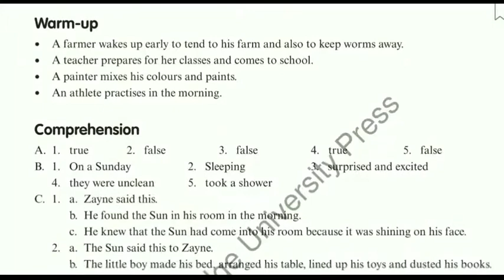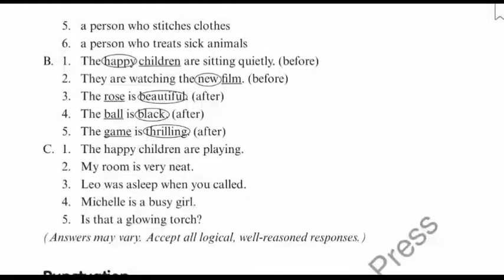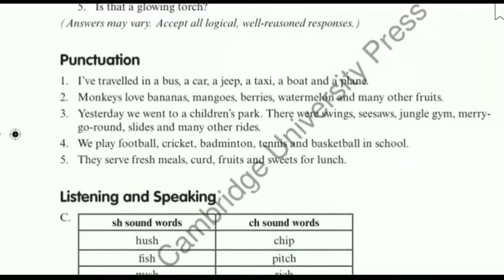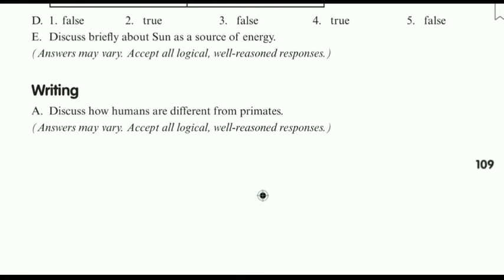Answer of Zayne's Day With the Sun